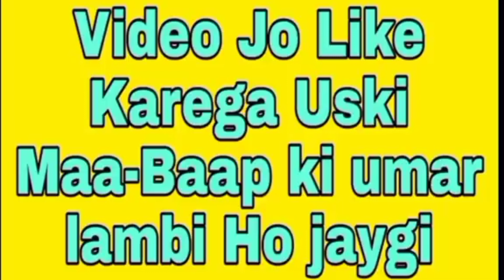DJ Alok Ki Barat Free Fire Para SAMSUNG A2 A3 AJ A4 A5 B6 B7 # short # short